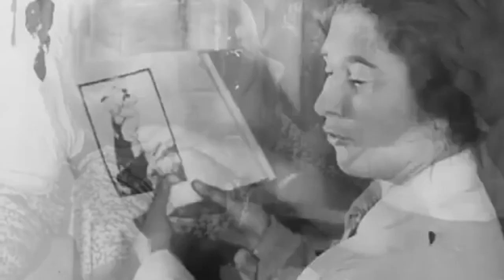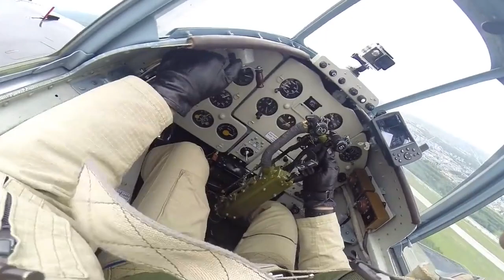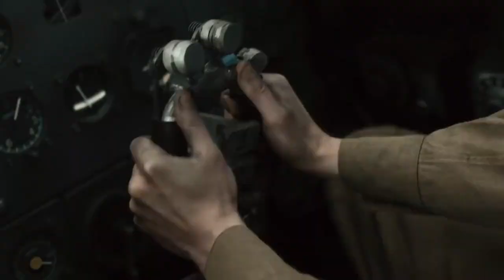Пстыго Иван Иванович. От боли поражений до радости побед. Часть 2.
Пстыго Иван Иванович. От боли поражений до радости побед - это вторая часть рассказа о выдающемся советском лётчике Великой Отечественной. Герой Советского Союза маршал авиации Иван Пстыго во время Второй Мировой управлял штурмовиком ИЛ-2.